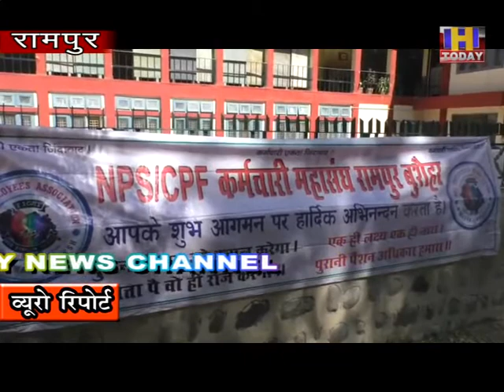03 oct 5 -एनपीएस कर्मचारियों ने पुराणी पेंशन बहाली को ले कर फिर से उठाई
-एनपीएस कर्मचारियों ने पुराणी पेंशन बहाली को ले कर फिर से उठाई